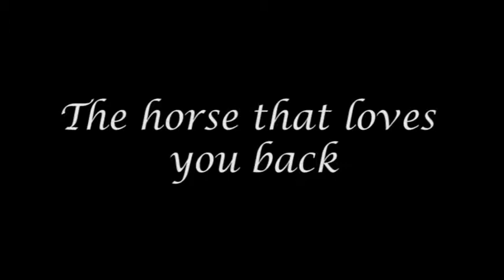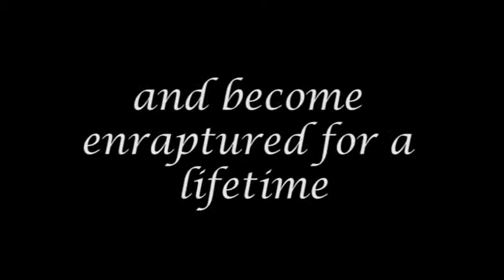3 Min Horse Commercial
Produced by Tommy Moore